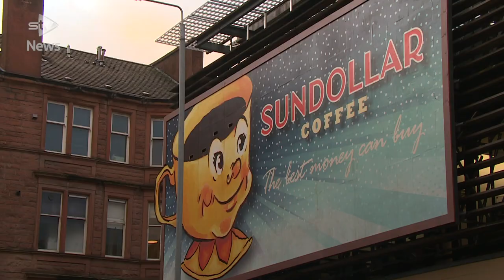Glasgow transformed into Gotham City for filming of new Batgirl movie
Glasgow has been transformed into Gotham City as filming for the new Batgirl movie is set to get under way.

On Tuesday, set designers could be seen building a Christmas market in the Trongate area of the city as festive decorations were hung in shop windows.

Shopfronts have also been covered over to become diners and comic book stores, with street names painted over ahead of filming.